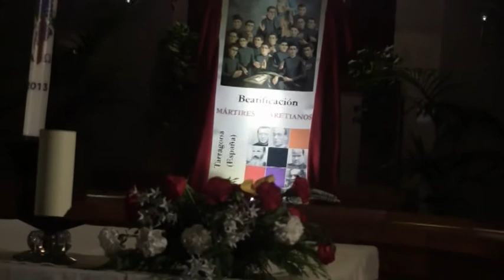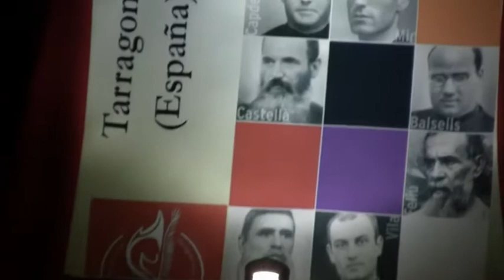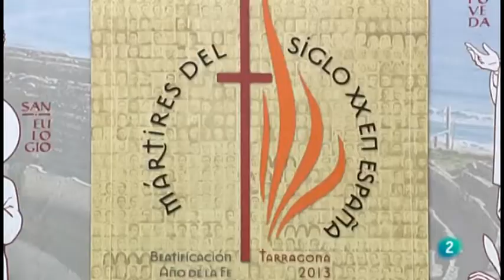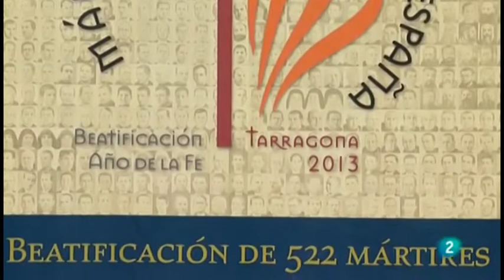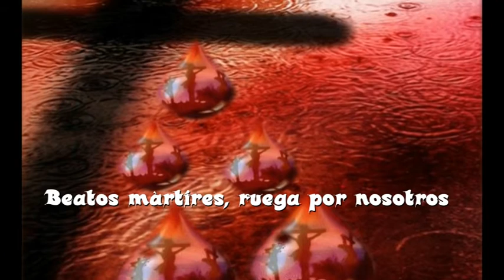MÀRTIRES CLARETIANOS--BEATIFICACIÒN EN TARRAGONA 2013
Entre los 522 mártires beatificados en Tarragona el 13 de octubre 2013 fueron 23 claretianos.